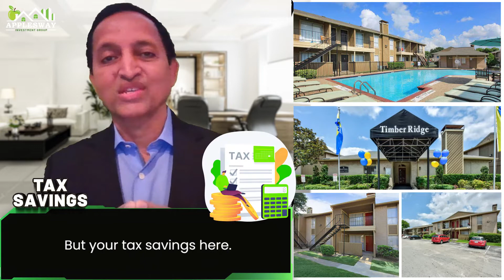New Passive Investment Opportunity - Timber Ridge Apartments, 704 Units Houston, TX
📢 Attention Investors ‼️ Excellent Value-Add Multifamily Investment Opportunity In Houston, TX!

Timber Ridge, a 704-unit community is located at 12200 Fleming Dr, Houston, TX. Built-in 1979, this low-density asset offers a new investor an exceptional opportunity to acquire an affordable value-add opportunity in a strong performing submarket. The property also features large floor plans as well as townhome-style units.

Receive hands-off, stress-free monthly cash flow by investing passively in cash-flowing multifamily property in a booming real estate market of Houston, Texas with a strong appreciation.

Investment Highlights:

💸 17.9% Target IRR
💯 110% Target Total Returns in 5 Years
💲 22% Target Ave. Annual Returns
💸 10% Target Yearly Cash Flow
💪 Top Multifamily Market in the Nation
✅ Proven Track Record with 6,000 + units of Multifamily
📈 Accelerating Job & Population Growth